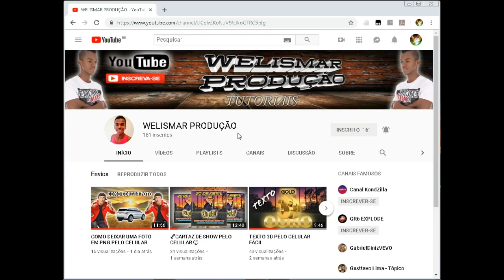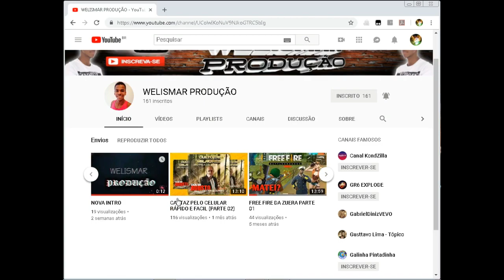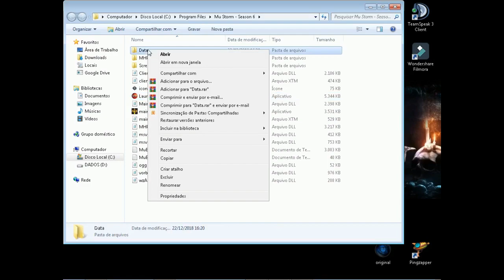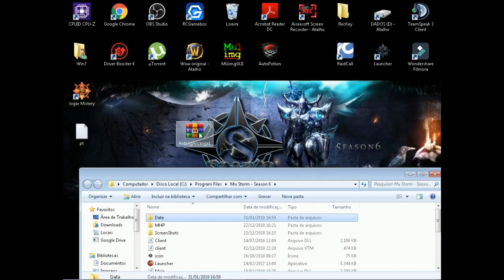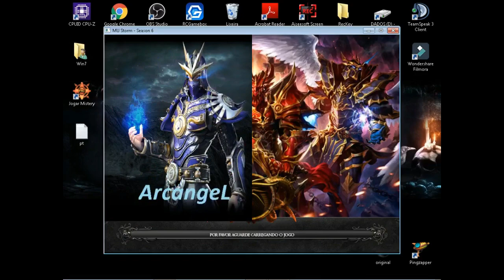AntLag para mu online